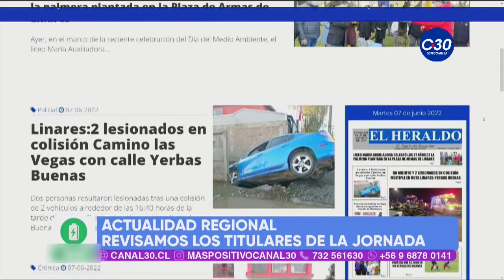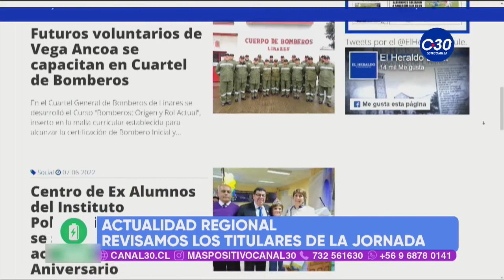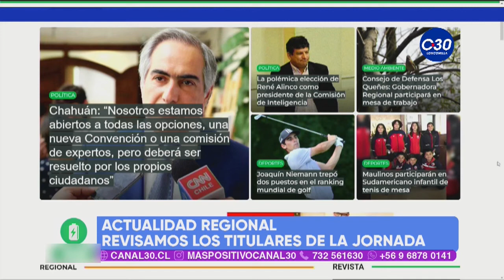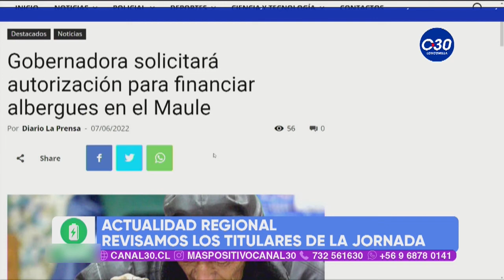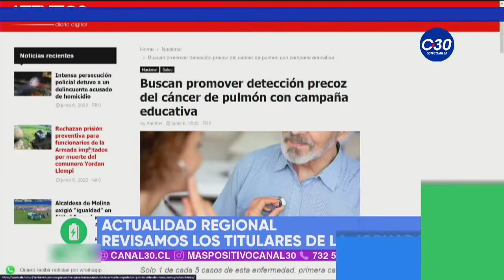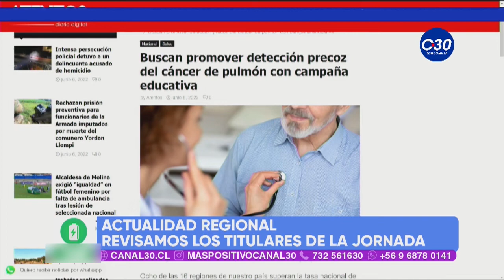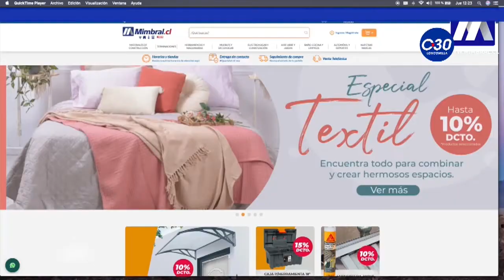MÁS POSITIVO - 7 DE JUNIO